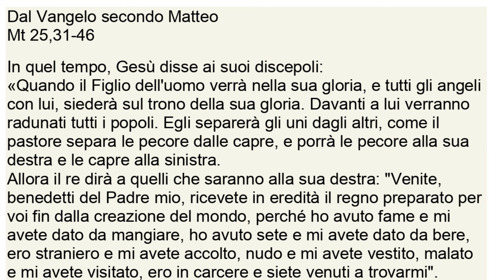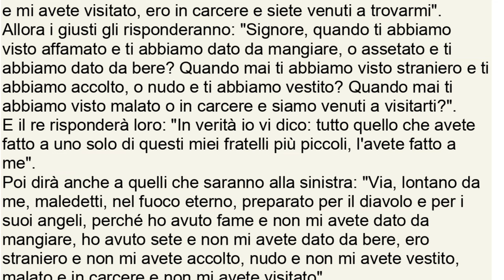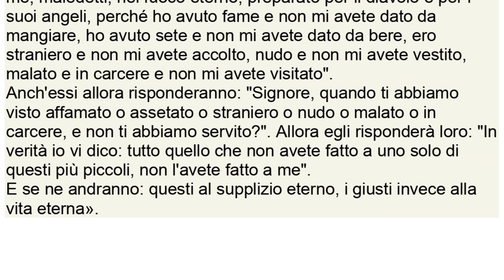Vangelo del 26 novembre 2023 - Il Vangelo della Domenica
Prima Lettura
Voi siete mio gregge, io giudicherò tra pecora e pecora.
Dal libro del profeta Ezechièle
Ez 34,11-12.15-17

Così dice il Signore Dio: Ecco, io stesso cercherò le mie pecore e le passerò in rassegna. Come un pastore passa in rassegna il suo gregge quando si trova in mezzo alle sue pecore che erano state disperse, così io passerò in rassegna le mie pecore e le radunerò da tutti i luoghi dove erano disperse nei giorni nuvolosi e di caligine.
Io stesso condurrò le mie pecore al pascolo e io le farò riposare. Oracolo del Signore Dio. Andrò in cerca della pecora perduta e ricondurrò all'ovile quella smarrita, fascerò quella ferita e curerò quella malata, avrò cura della grassa e della forte; le pascerò con giustizia.
A te, mio gregge, così dice il Signore Dio: Ecco, io giudicherò fra pecora e pecora, fra montoni e capri.

Salmo Responsoriale
R. Il Signore è il mio pastore: non manco di nulla.
Il Signore è il mio pastore:
Ad acque tranquille mi conduce. R.

Rinfranca l'anima mia,
mi guida per il giusto cammino
a motivo del suo nome. R.

Ungi di olio il mio capo;
il mio calice trabocca. R.

Sì, bontà e fedeltà mi saranno compagne
tutti i giorni della mia vita,
abiterò ancora nella casa del Signore
per lunghi giorni. R.

Seconda Lettura
Consegnerà il regno a Dio Padre, perché Dio sia tutto in tutti.
1Cor 15,20-26.2

Fratelli, Cristo è risorto dai morti, primizia di coloro che sono morti.
Perché, se per mezzo di un uomo venne la morte, per mezzo di un uomo verrà anche la risurrezione dei morti. Come infatti in Adamo tutti muoiono, così in Cristo tutti riceveranno la vita.
Ognuno però al suo posto: prima Cristo, che è la primizia; poi, alla sua venuta, quelli che sono di Cristo. Poi sarà la fine, quando egli consegnerà il regno a Dio Padre, dopo avere ridotto al nulla ogni Principato e ogni Potenza e Forza.
È necessario infatti che egli regni finché non abbia posto tutti i nemici sotto i suoi piedi. L'ultimo nemico a essere annientato sarà la morte.
E quando tutto gli sarà stato sottomesso, anch'egli, il Figlio, sarà sottomesso a Colui che gli ha sottomesso ogni cosa, perché Dio sia tutto in tutti.

Alleluia, alleluia.

Benedetto il Regno che viene, del nostro padre Davide! (Mc 11,9.10)

Alleluia.

Vangelo
Siederà sul trono della sua gloria e separerà gli uni dagli altri.
Mt 25,31-46

In quel tempo, Gesù disse ai suoi discepoli:
«Quando il Figlio dell'uomo verrà nella sua gloria, e tutti gli angeli con lui, siederà sul trono della sua gloria. Davanti a lui verranno radunati tutti i popoli. Egli separerà gli uni dagli altri, come il pastore separa le pecore dalle capre, e porrà le pecore alla sua destra e le capre alla sinistra.
Allora il re dirà a quelli che saranno alla sua destra: "Venite, benedetti del Padre mio, ricevete in eredità il regno preparato per voi fin dalla creazione del mondo, perché ho avuto fame e mi avete dato da mangiare, ho avuto sete e mi avete dato da bere, ero straniero e mi avete accolto, nudo e mi avete vestito, malato e mi avete visitato, ero in carcere e siete venuti a trovarmi".
Allora i giusti gli risponderanno: "Signore, quando ti abbiamo visto affamato e ti abbiamo dato da mangiare, o assetato e ti abbiamo dato da bere? Quando mai ti abbiamo visto straniero e ti abbiamo accolto, o nudo e ti abbiamo vestito? Quando mai ti abbiamo visto malato o in carcere e siamo venuti a visitarti?".
E il re risponderà loro: "In verità io vi dico: tutto quello che avete fatto a uno solo di questi miei fratelli più piccoli, l'avete fatto a me".
Poi dirà anche a quelli che saranno alla sinistra: "Via, lontano da me, maledetti, nel fuoco eterno, preparato per il diavolo e per i suoi angeli, perché ho avuto fame e non mi avete dato da mangiare, ho avuto sete e non mi avete dato da bere, ero straniero e non mi avete accolto, nudo e non mi avete vestito, malato e in carcere e non mi avete visitato".
Anch'essi allora risponderanno: "Signore, quando ti abbiamo visto affamato o assetato o straniero o nudo o malato o in carcere, e non ti abbiamo servito?". Allora egli risponderà loro: "In verità io vi dico: tutto quello che non avete fatto a uno solo di questi più piccoli, non l'avete fatto a me".
E se ne andranno: questi al supplizio eterno, i giusti invece alla vita eterna».